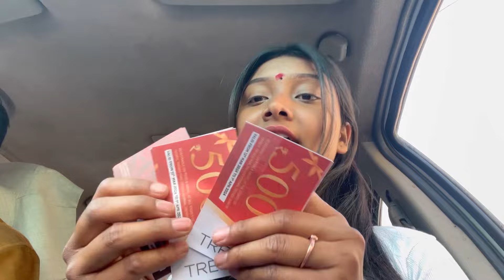Kyu achank jana pada hmlog ko oraon samaj ghar ambikapur || vlog-35